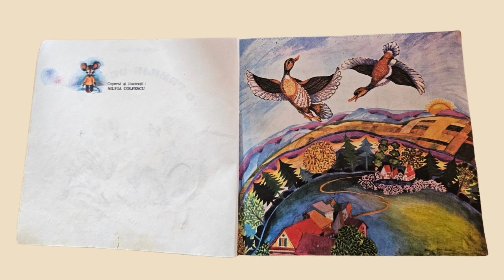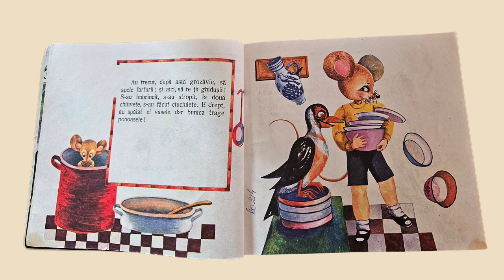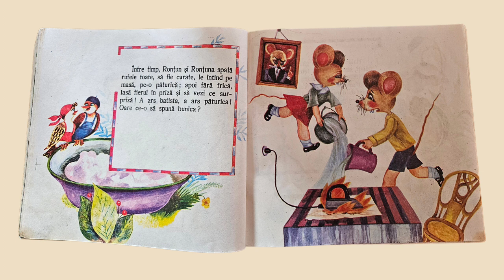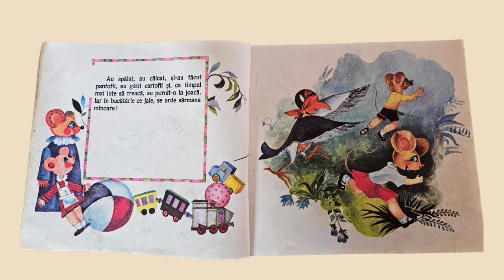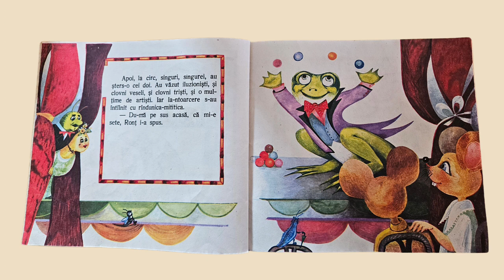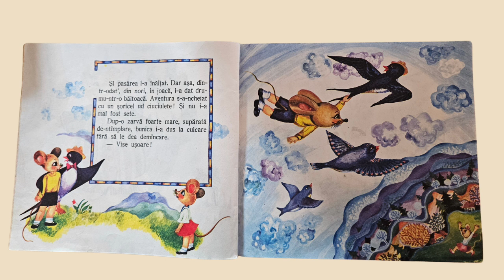O Familie Veselă | Povești pentru copii | Povești cu animale | Povești educative ❤️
O Familie Veselă | Silvia Colfescu | Povești pentru copii | Povești cu animale | Povești educative ❤️

O Familie Veselă este o poveste despre doi șoricei care au vrut să își ajute bunica la treburile gospodăriei .🐁🐀 ❤️